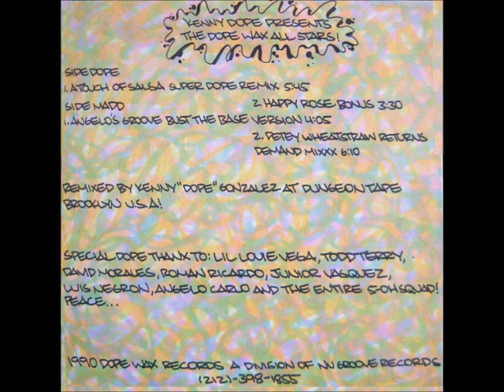The Dope Wax All Stars Petey Wheatstraw Returns (Demand Mixxx)